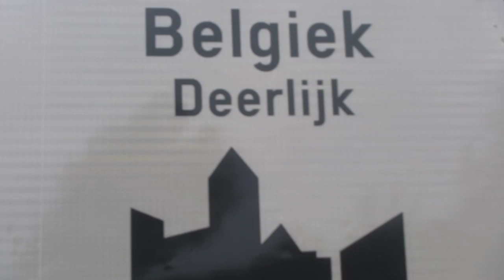21 jysuis y est